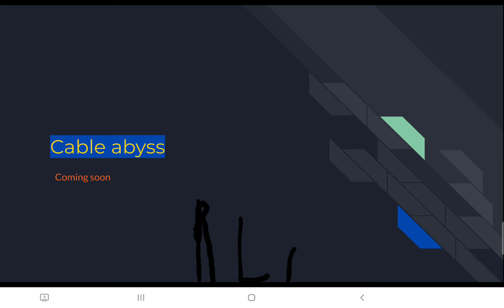I got a damaged cable so I revealed a new island about cables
Liam angry